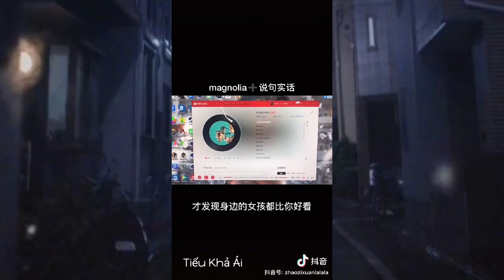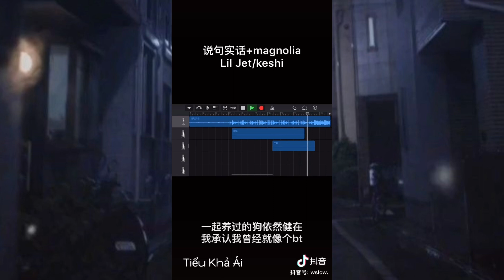"Nói thật lòng nhé/说句实话＆magnolia" _ cover cực hay~